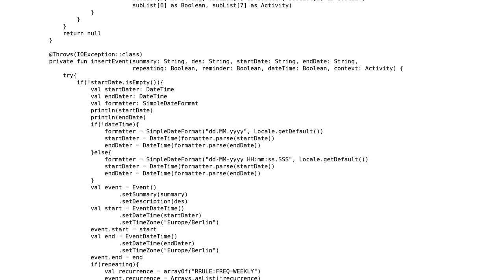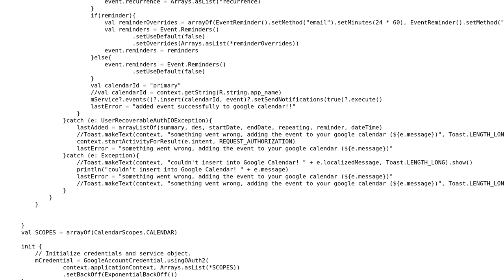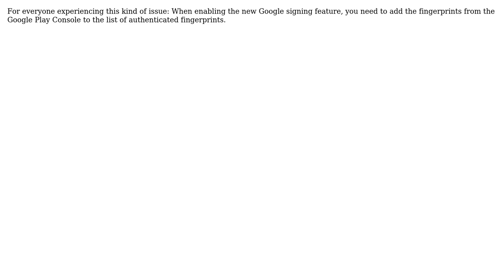Android Google Calendar API not working when pushed to Google Play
With thanks & praise to God, and with thanks to the many people who have made this project possible! You are responsible for your own actions.